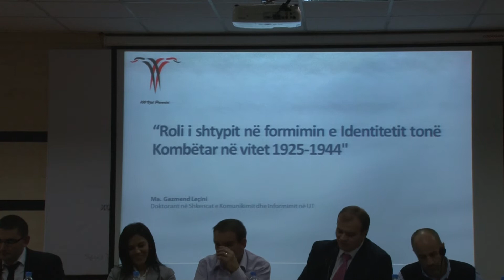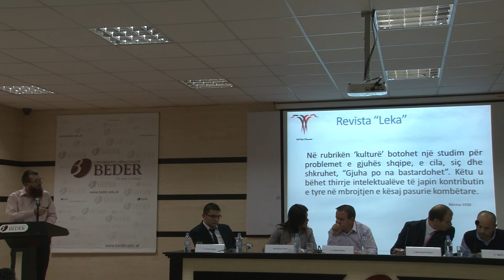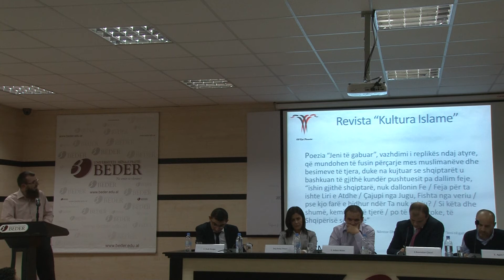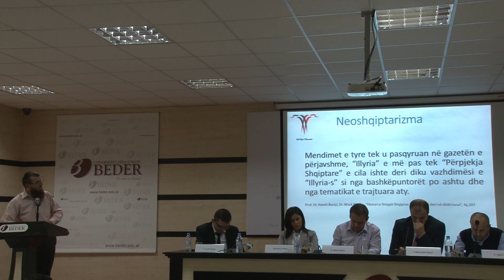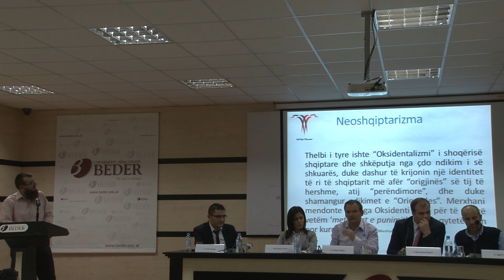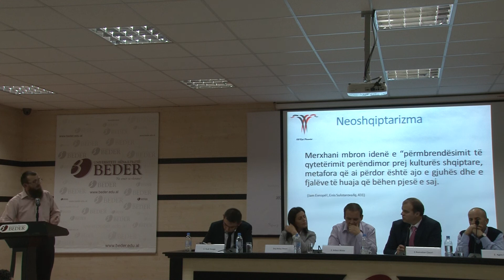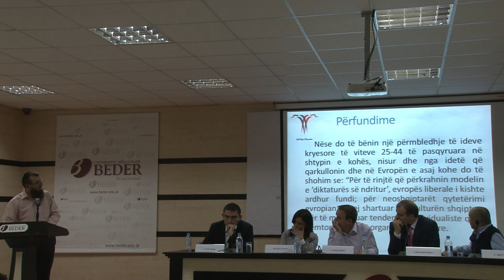iletişim konferansı 20